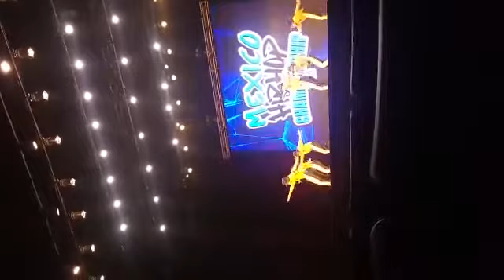Hhi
Primera experiencia